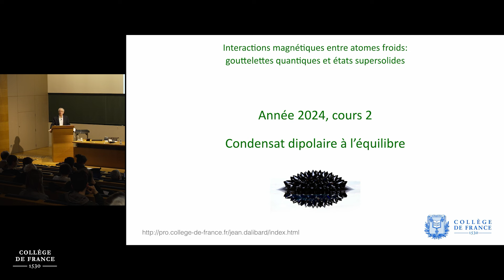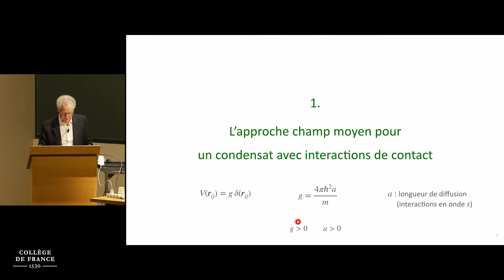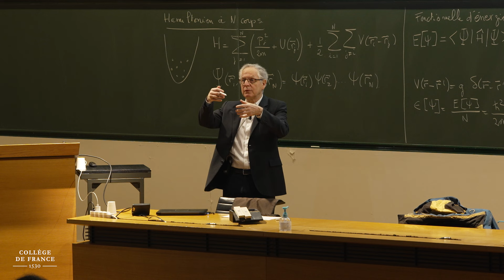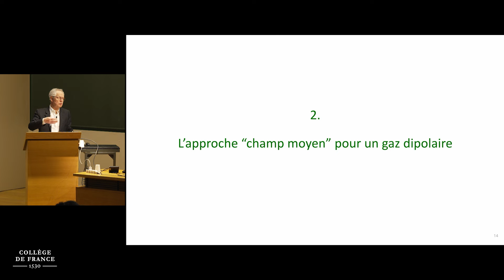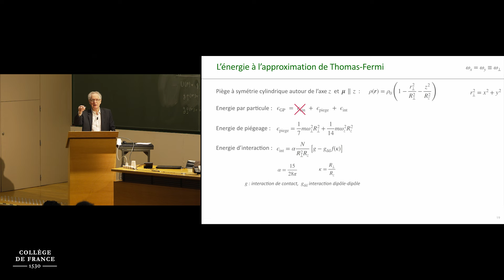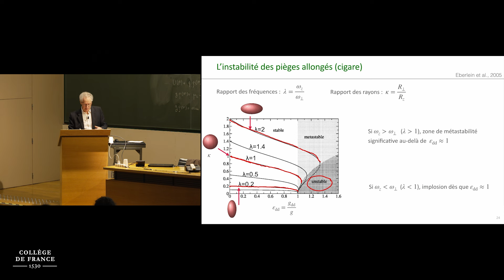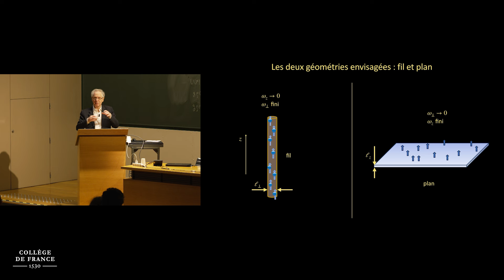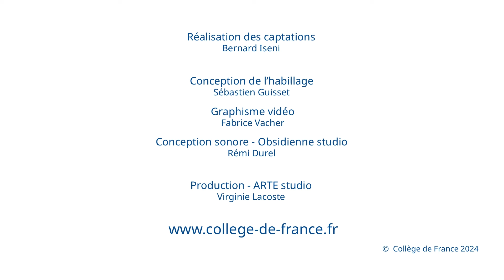Interactions magnétiques entre atomes froids... (3) - Jean Dalibard (2023-2024)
Enseignement 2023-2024 : Interactions magnétiques entre atomes froids : gouttelettes quantiques et états supersolides
Cours du 08 mars 2024 : Condensat magnétique à l'équilibre